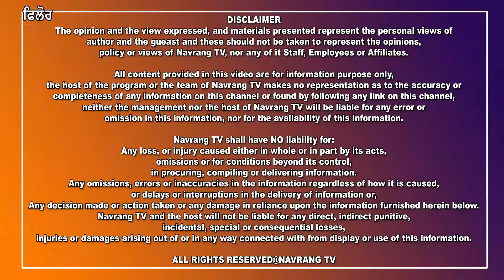ਫਿਲੌਰ ਵਿਖੇ ਸੰਯੁਕਤ ਕਿਸਾਨ ਮੋਰਚੇ ਵਲੋ ਕੀਤਾ ਗਿਆ ਅਰਥੀ ਫੂਕ ਮੁਜਾਹਰਾ